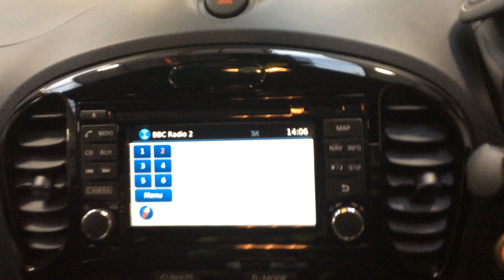Marchington Lot 100